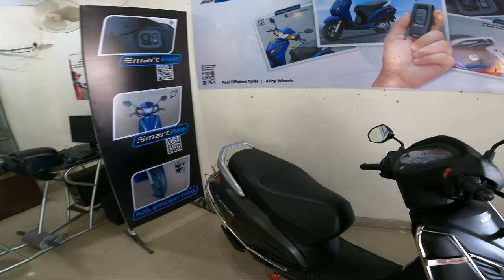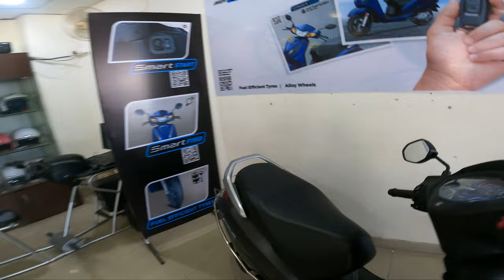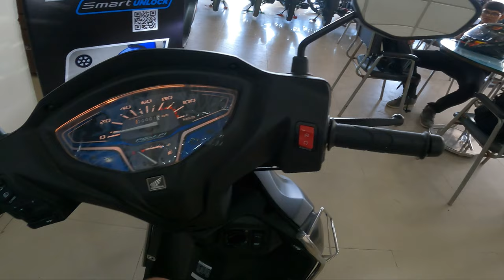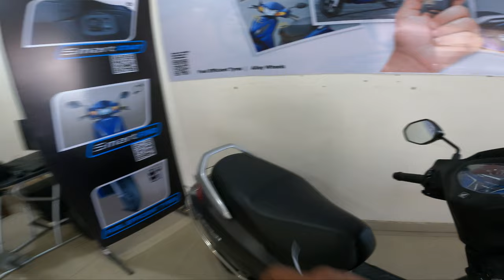2023 Honda Activa H-smart | Keyless activa is here | All you need to you!!!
2023 Honda Activa H-smart | Keyless activa is here | All you need to you!!!

CROSSROAD HONDA

516,PART, GOOBA GARDEN, GT Rd, Kalyanpur, Kanpur, Uttar Pradesh 208019

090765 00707